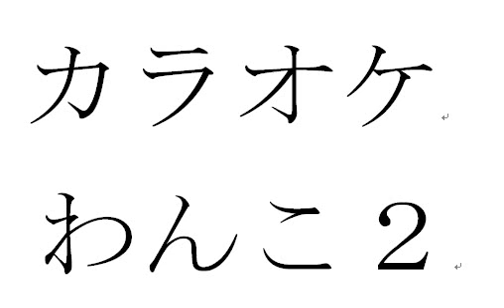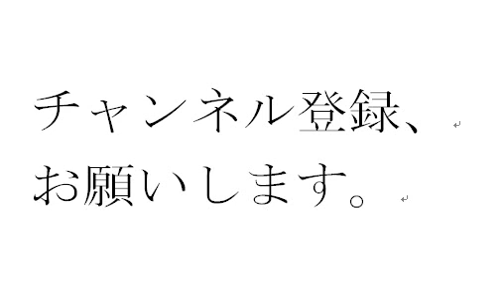カラオケわんこ２ カブトムシ